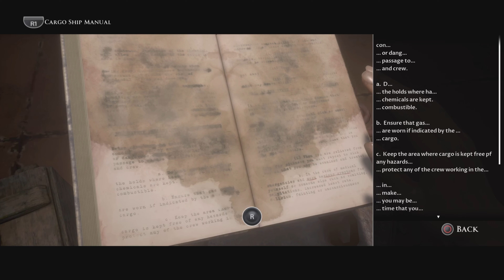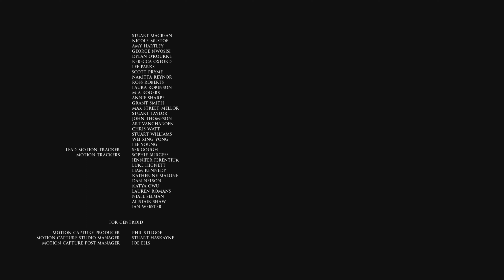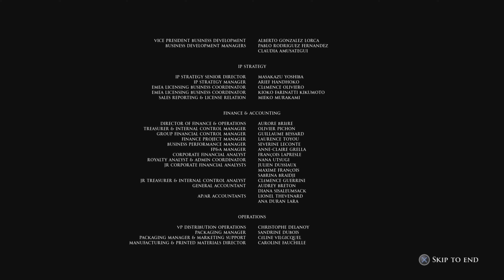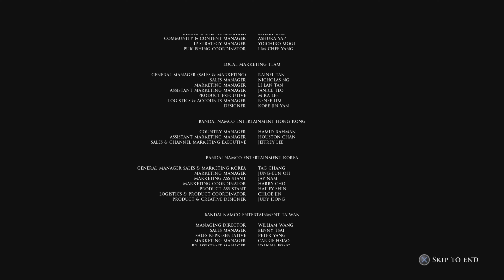Man of Medan Chapter 5: Danny